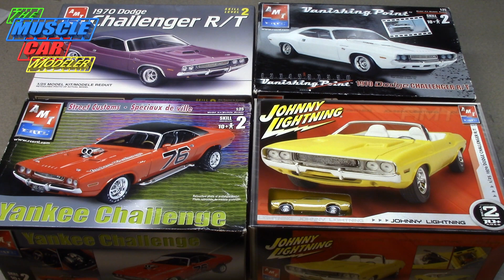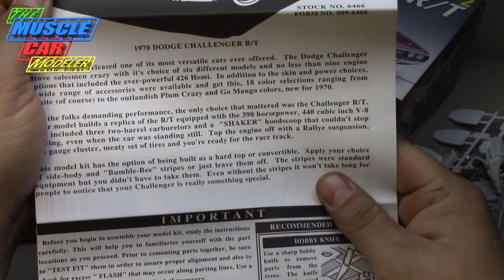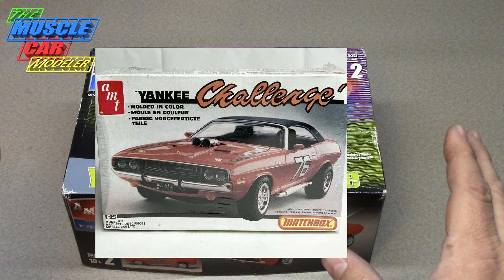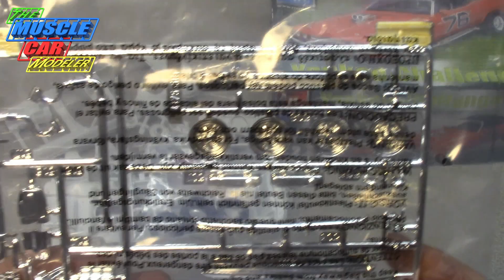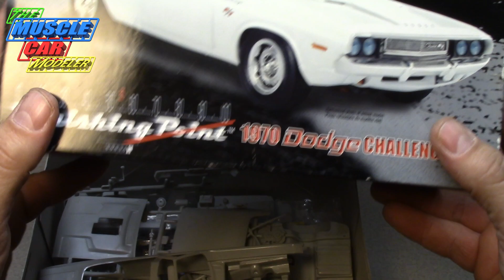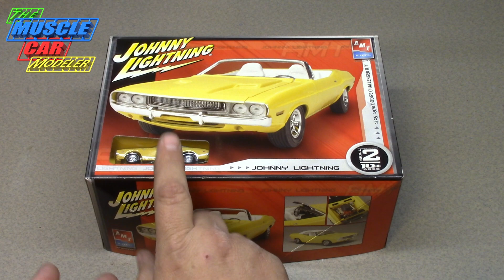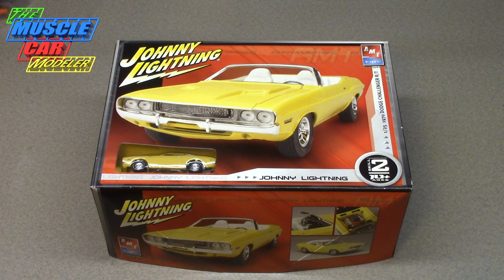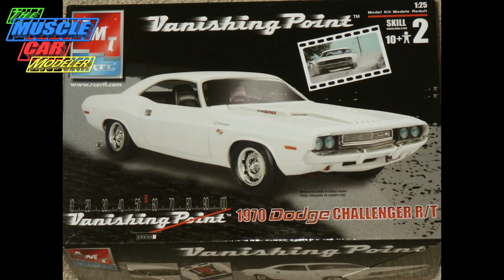AMT 1970 Dodge Challenger RT kit contents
Here are a few of the AMT 1970 Challenger RT kits. These have been around since the late 70's and have been reissued many times and some issues have different or updated parts. Let's look a little closer.

Cannot be combined with any other specials that Scale Finishes may be offering. Sorry. But check the Websight often for them!